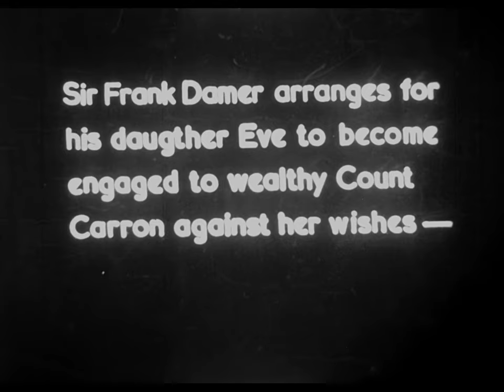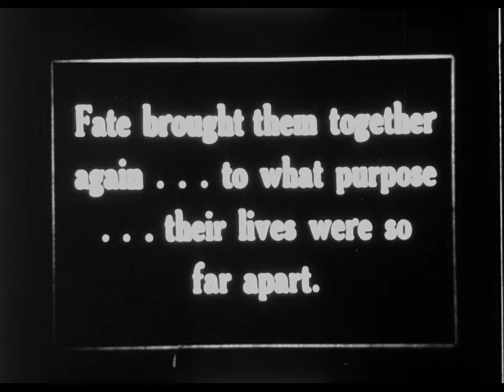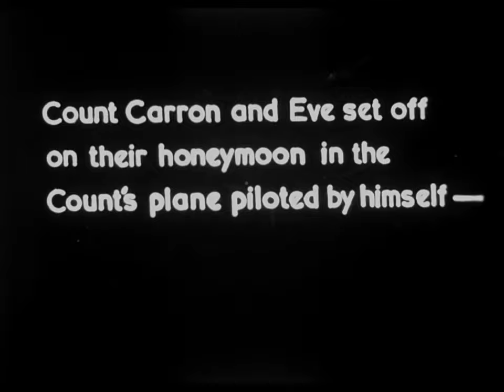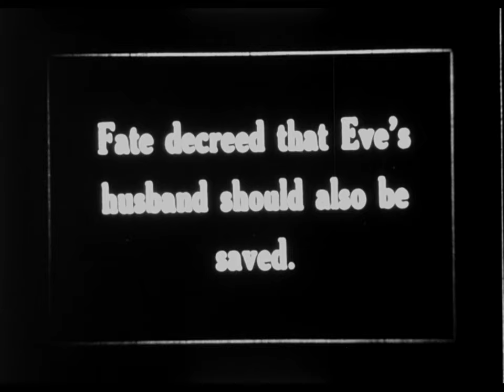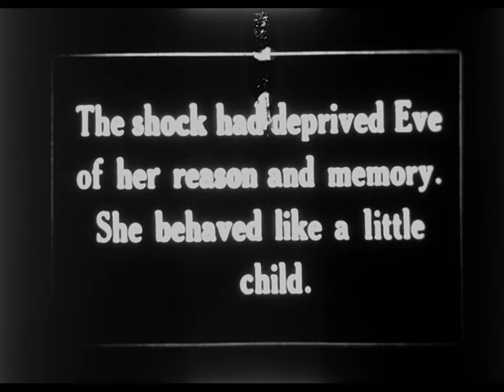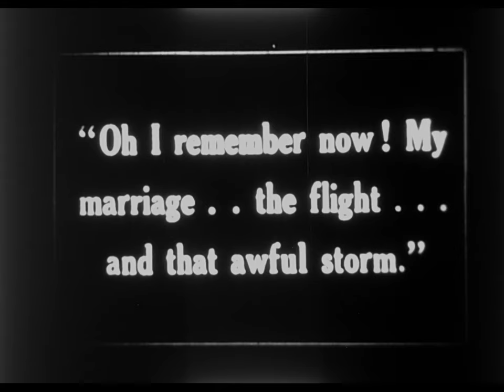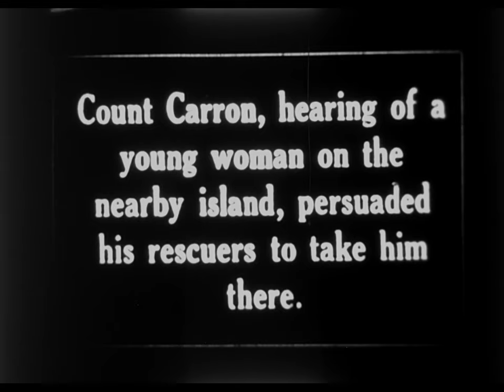9.5mm Film - Hand of Fate -S632 1929 - Excerpts from Trumpet Island 1920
An odd title from Pathescope  - Hand of Fate -S632 1929 - Excerpts from the 1 Hour 10min Trumpet Island film release from1920 of which this is about 10 minutes. Not sure why they chose to do this just as a single reel. Silent drama film directed by Tom Terriss and starring Marguerite De La Motte, Wallace MacDonald, and Hallam Cooley.